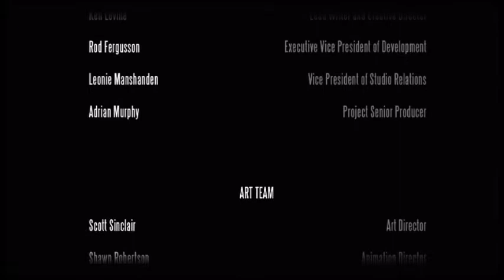Bioshock Infinite Pt 31 Caution You May Need Tissues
Well...That's the end. Guess I'll just go drown myself in a pool of my own tears now. Be sure to watch: